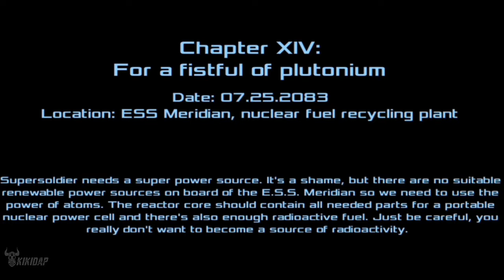Chapter 14 | Dead Effect 2 | just gameplay